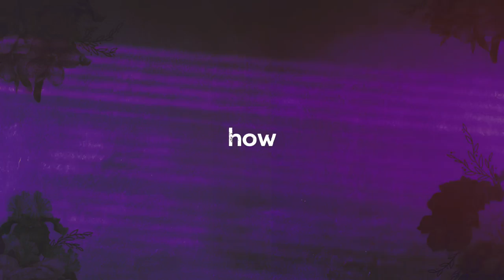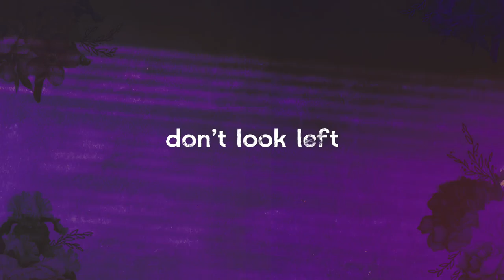Confait - Do You Feel Bonita (lyrics)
Stream “Do You Feel Bonita”

Written, performed by: Confait

Produced by: Confait
Song was made using iPhone Garageband app (Vocals & Beat)

Video edited by: Confait
using iPhone Capcut app